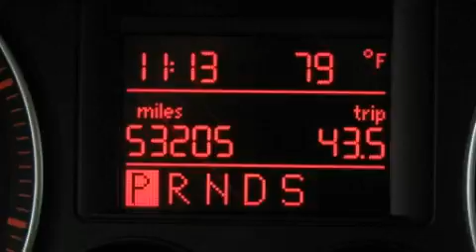Pre-Owned 2006 Volkswagen Jetta Sedan Ellwood City PA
We are proud to present this 2006 Volkswagen Jetta Sedan.

 Year: 2006
 Make: Volkswagen
 Model: Jetta Sedan
 Engine: Gas I5 2.5L/151
 Trans.: Automatic
 Exterior: TAN
 Miles: 53,127

 1019 Lawrence Ave.

 2006 Volkswagen Jetta Sedan Ellwood City PA